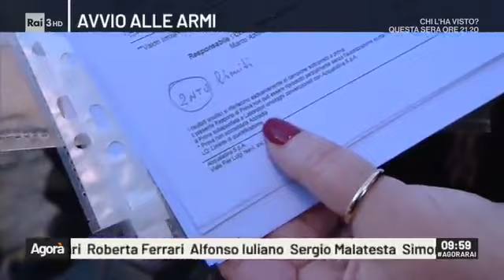Torbidità acqua Formia Paola Villa Agorà Rai 3